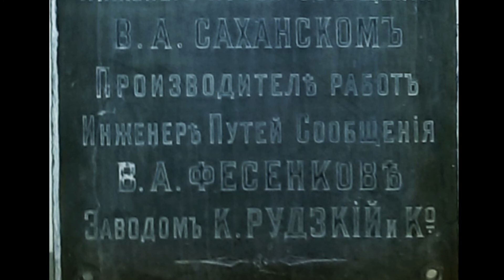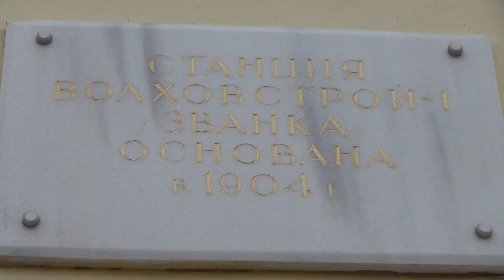Мост через Волхов 1905 года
Видео посвящено железнодорожному мосту через реку Волхов 1905 года постройки на Николаевской ЖД. Автором этого грандиозного по тем временам проекта стал ученый профессор Московского инженерного училища Лавр Дмитриевич Проскуряков. Здесь же вы узнаете и о станции Званка и первом локомотивном веерном Депо и строительстве железнодорожной ветки до Мурманска.

топонимика улиц Волхова 1 серия
Волхов - Улицы города 2 серия
Волхов 20 века (архивные фото)
Волхов Ностальгия (или что потерял наш город)